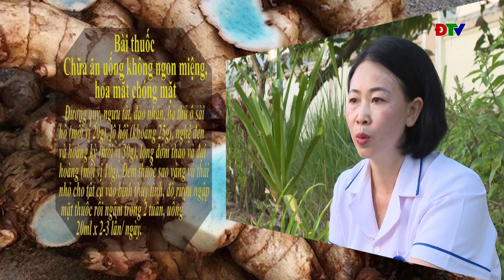ĐIỆN BIÊN - Các bài thuốc từ Nghệ đen | Vị thuốc quanh ta